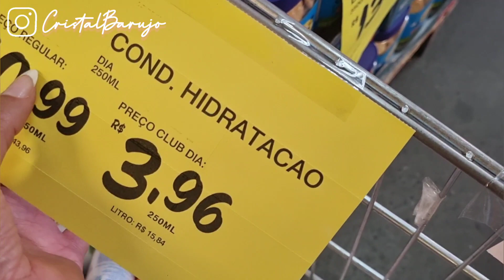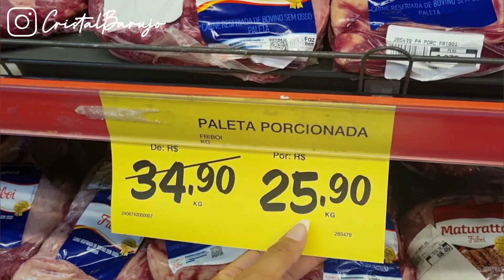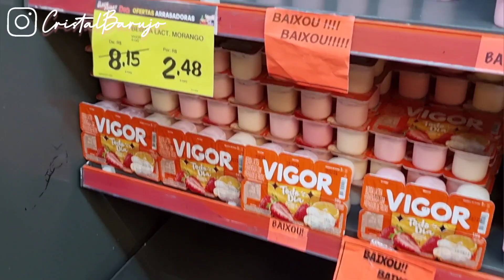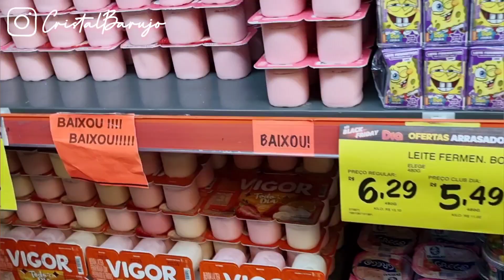ISSO É INJUSTO E VAMOS RESOLVER- GANHEI UMA CHURRASQUEIRA ELETRICA DA MINHA MÃE PRA CASA NOVA✨ROTINA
OI PRECIOSAS ✨ Participa da Nossa Rifa 💖 só 1,00 e você pode ganhar 1.000,00 na conta 🤩